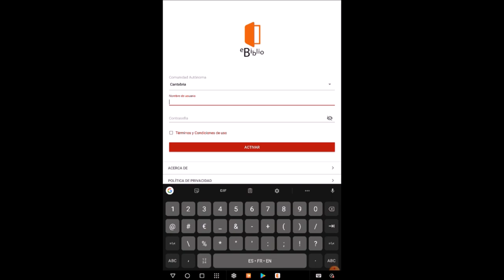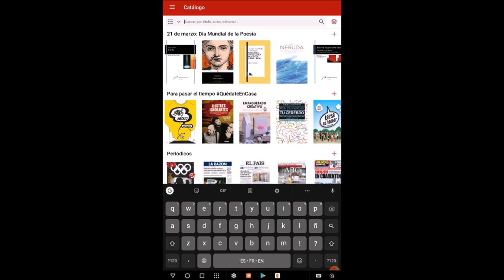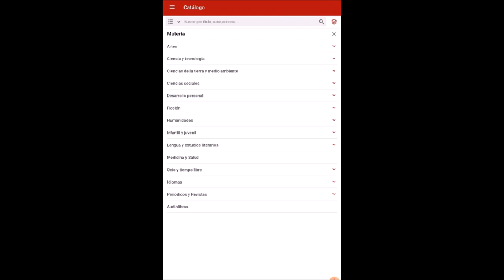Bibliotecas de Piélagos te cuenta como descargar libros electrónicos